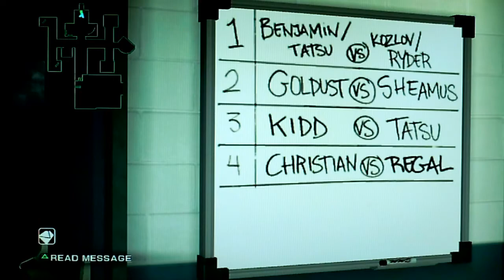Smackdown vs Raw 2011: Christian Part. 6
Playthrough - Legend Difficulty
Christian Road to Wrestlemania 26